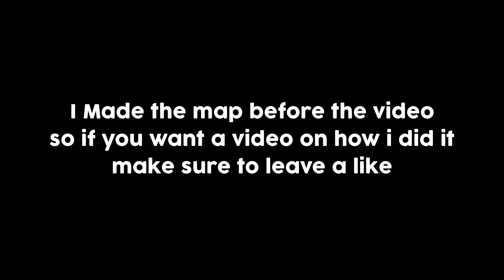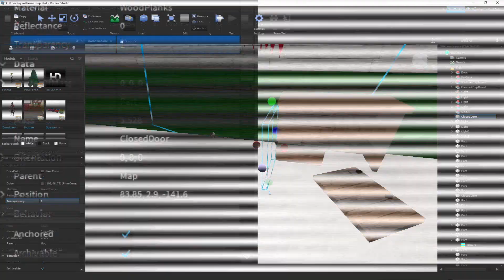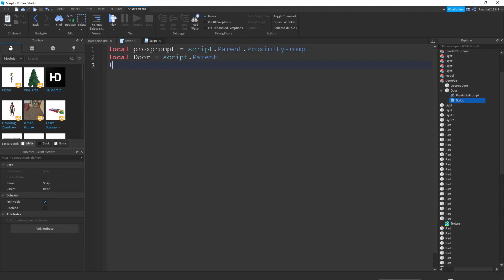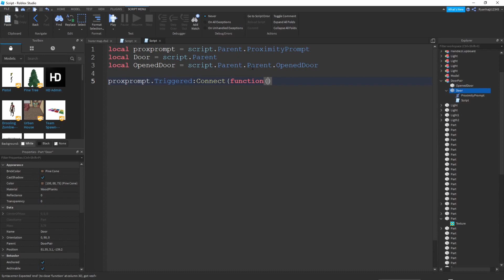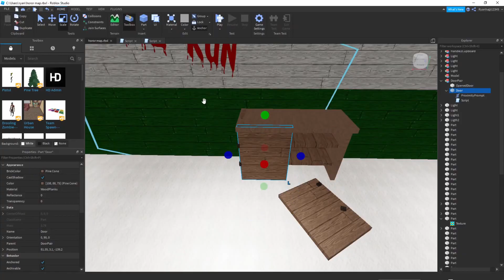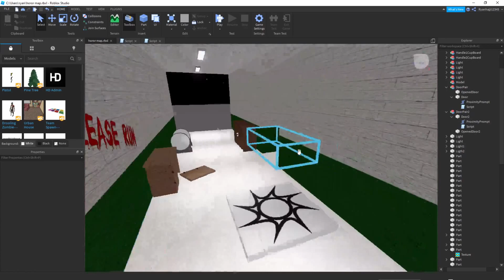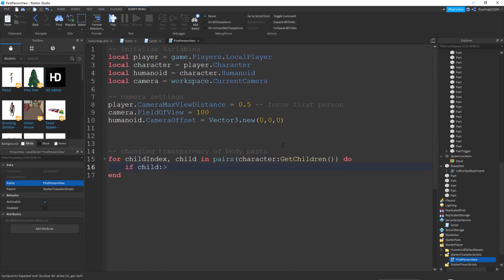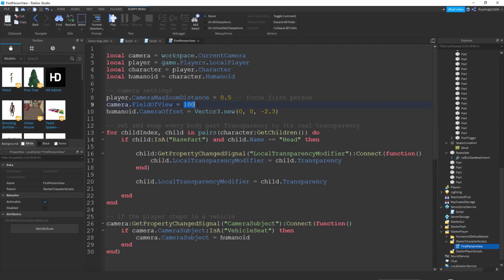How to make a Horror Game in Roblox Studio Part 1 (2021)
In this video I teach you how to make a horror game!, this is only part 1 of a series, so make sure to stay tuned and to like and subscribe for more of this.
In the Video we make, Interactable cupboards that open and close and also we make your own body visible in game. credits go to Okeanskiy for that, you should go check out his content

Links:

The Map i am using (please bare in mind this map is not complete

Timestamps:
intro: 0:00
Interactable Cupboards:  0:43
Some Testing: 6:35
Making Body Visible: 7:45
Testing: 9:03
Outro: 10:42